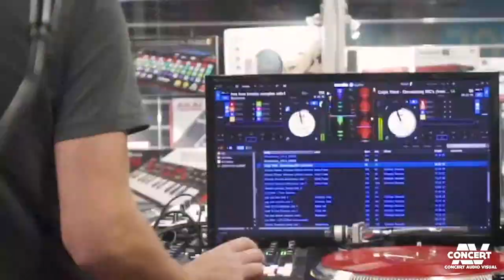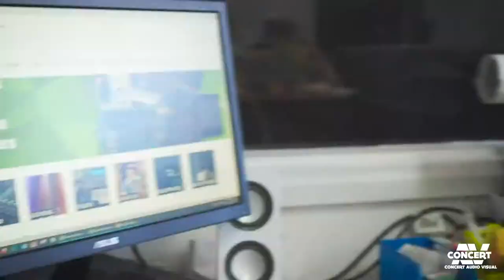Gorilla Co - Concert Audio Visual Staff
We had fun working on this with the Concert Audio Visual team.
I also learned a lot about audio at a professional level. 🎛

When the team at CAV give you tips on how to make your audio,
you listen 💯 and hope you got everything! Amazing team!

Big thanks to my team for working so hard on this, I appreciate you more than you know! 🙏

🦍 What are you doing to dominate your industry?